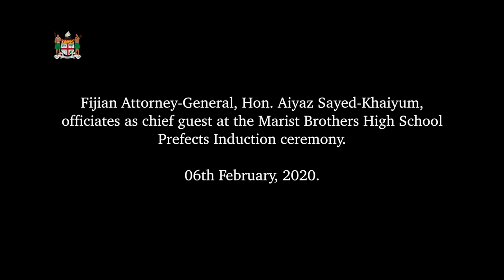Fijian Attorney-General officiates at the MBHS Prefects Induction ceremony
Fijian Attorney-General, Hon. Aiyaz Sayed-Khaiyum, officiated as chief guest at the Marist Brothers High School Prefects Induction ceremony.

06th February, 2020.